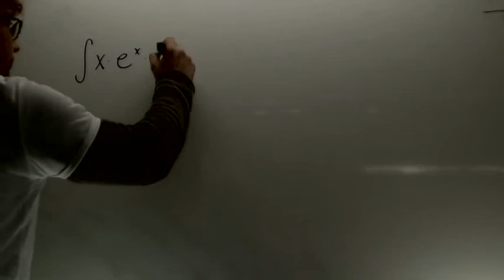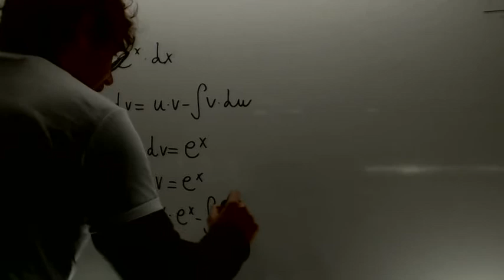Integracion por partes Matematicas 2 Bachillerato Academia Usero Estepona